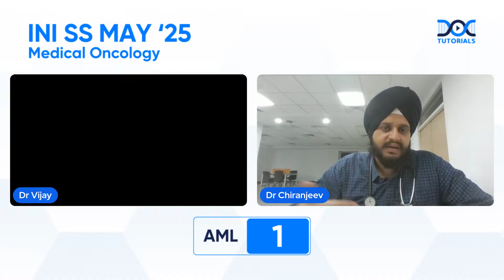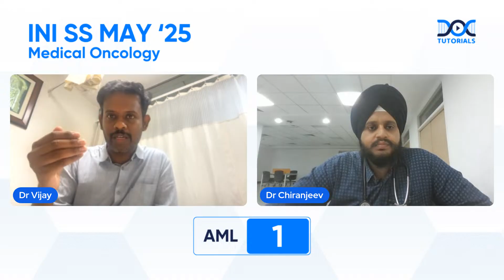INI-SS Exam May 25 AML 1 DM Medical Oncology Dr. Chiranjeev shares his success story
🏆 INI SS May 2025 | AML Rank 1 in DM Medical Oncology | Dr. Chiranjeev’s Pediatric-to-Oncology Leap with Dr. Vijay
🎙 Interview by Dr. Vijay | DM Oncology Faculty | DocTutorials

 🎯 From Pediatrics ➤ Medical Oncology ➤ INI SS Rank 1 – All in One Journey
What happens when a paediatrician falls in love with oncology during their MD?

 Dr. Chiranjeev, INI SS 2025 Rank 1 (AML) in DM Medical Oncology, shares how a fascination with chemo protocols, hyperleukocytosis, and holistic oncology care shaped his future. Despite coming from paediatrics, he conquered INI SS with clarity, courage, and DocTutorials’ structured prep.
🚨 From no adult medicine background to Rank 1 in India’s toughest SS exam!
 This is the masterclass in transitioning specialities—with zero excuses and all-out effort.

💡 What You’ll Learn in This Interview:
 ✅ Why a pediatrician chose adult medical oncology
 ✅ How exposure to hematological malignancies changed his path
 ✅ Why medical oncology keeps you connected to every system in medicine
 ✅ Full prep strategy: DocTutorials lectures, note-making, GTs, live updates
 ✅ Role of regular updates from ASCO, ESMO, and Twitter (X)
 ✅ Honest tips for pediatricians wanting to switch to adult oncology
 ✅ How to conquer the 30 general medicine MCQs in INI SS

📲 Prep with the platform trusted by INI SS Rankers

 00:00 – Meet Dr. Chiranjeev – AML Rank 1 INI SS Medical Oncology
 00:40 – MBBS & MD journey: VMMC + AIIMS New Delhi Pediatrics
 01:20 – Shift from Pediatrics to Oncology: How MD exposure helped
 03:00 – Managing leukemia, SVC syndrome, daycare chemo → passion builds
 04:50 – Transition to adult oncology from a paediatric mindset
 05:30 – Advantage of a paediatric background: dosing precision, meticulous care
 07:00 – Medical Oncology: holistic system-based specialty
 08:10 – From CNS to cardiac toxicities – treating the whole patient
 09:00 – Advice to pediatricians: How to break into adult oncology
 10:40 – General medicine MCQs in INI SS – strategy for pediatricians
 12:00 – INI SS vs NEET SS: Paper patterns, focus areas, pediatrics fit
 13:00 – When DocTutorials came in: Videos + handwritten notes = game changer
 14:00 – Timeline of preparation & post-MD strategy
 15:00 – Staying updated with ASCO, ESMO, Twitter (X)
 16:00 – Final thoughts: Why Medical Oncology is the most dynamic, evolving field
 17:00 – Thank you message & closing note from Dr. Vijay

 💬 COMMENT: Are you switching specialities for your Dr.eam SS seat?

📲 Download the DocTutorials App & Watch Now!